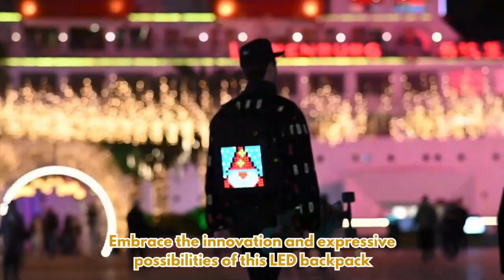Pixel Lighting LED Backpack - DIY Unique Gift Travel Backpack For Men And Women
Unleash Your Creativity on the Go!

Are you tired of mundane, ordinary backpacks that offer nothing more than storage space? Introducing the Pixel Lighting LED Backpack , a revolutionary solution that redefines what a backpack can be. Imagine carrying your belongings in style while showcasing your unique art and connecting with a creative community. Let's explore the benefits of this one-of-a-kind backpack.